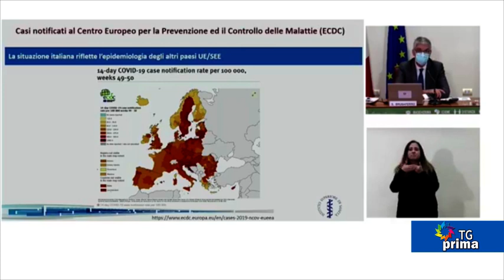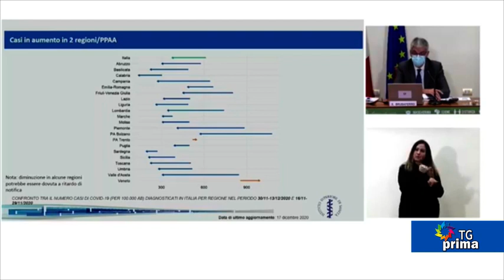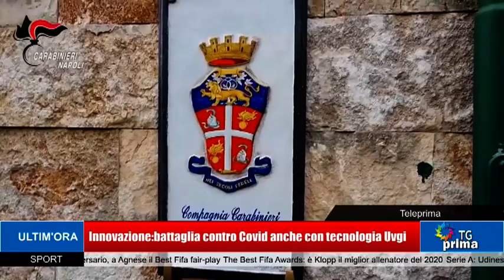TG Prima Ore 21:00 (18-12-2020)